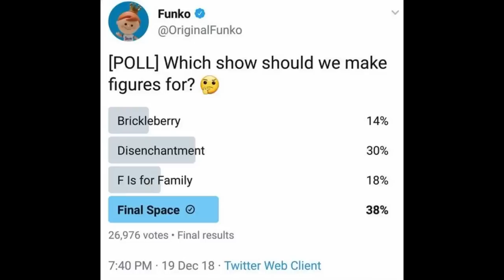Josh Gates Funko?! Erin Ryder on Expedition Unknown? An Interview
Josh Gates sits down for an Interview where he talks about the past ten years in relation to where he is now, the fans, Expedition Unknown, Destination Truth, Erin Ryder, an official Josh Gates Funko figure, and more